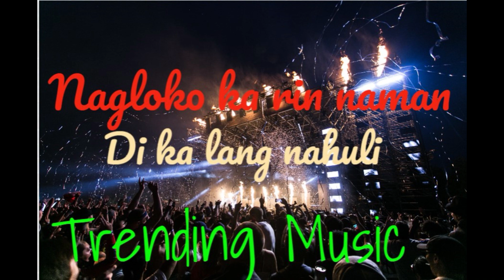Nagluko ka rin naman, di kalang nahuli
NAGLOKO KA RIN NAMAN 'DI KA LANG NAHULI - NEW RAP OPM - FLOW G, SKUSTA CLEE, SHANTI DOPE, ...